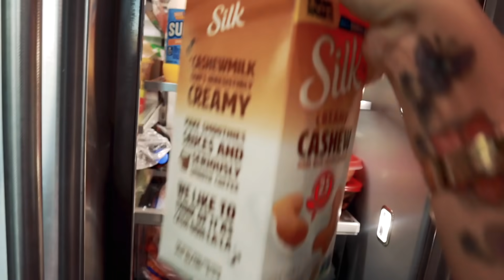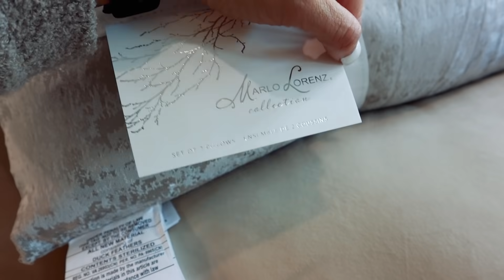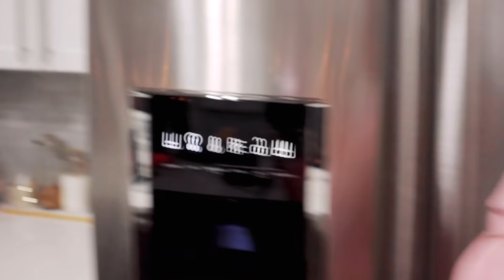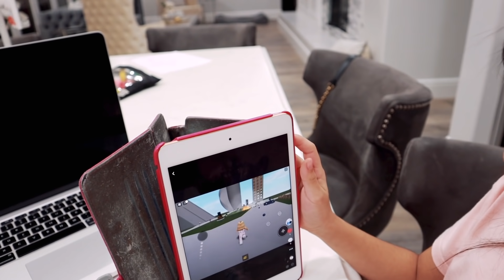OMG ESTE PAQUETE TARDO MUCHO EN LLEGAR Y LLEGO TOTALMENTE ROTO! 😩 AROMAS FAVORITOS EN LAS CERAS ☺️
Jackie Delgado
160 W. Foothill Parkway # 105